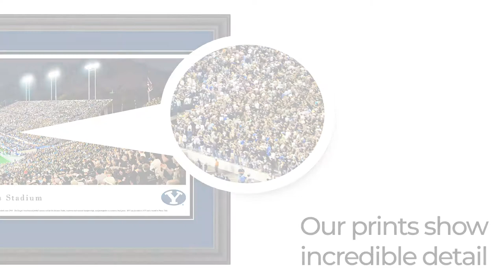Brigham Young Football Panoramic Poster - Blakeway Panoramas Stadium Print - BYU2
Text on panorama:
This panorama, photographed by Christopher Gjevre, features the BYU Cougars playing on their home turf at LaVell Edwards Stadium against in-state opponent Utah State. With the exception of three years during World War II, and a three-year break from 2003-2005, the BYU Cougars and Utah State Aggies have faced one another in each season since 1922. The winner is traditionally awarded the Old Wagon Wheel, a trophy that has traveled between the two schools since 1948. The Cougar's time-honored football successes include the Heisman Trophy, conference and national championships, and participation in numerous bowl games. BYU was founded in 1875 and is located in Provo, Utah.